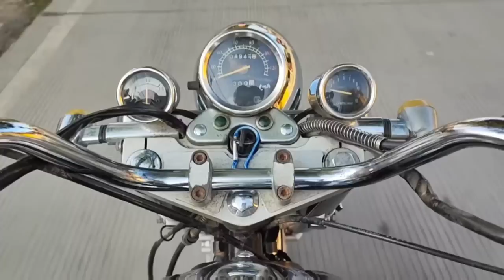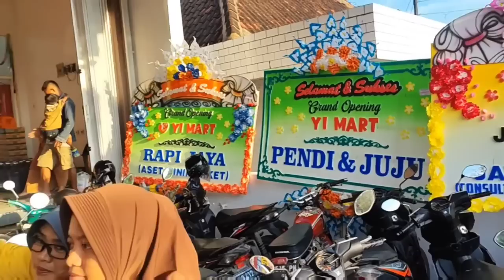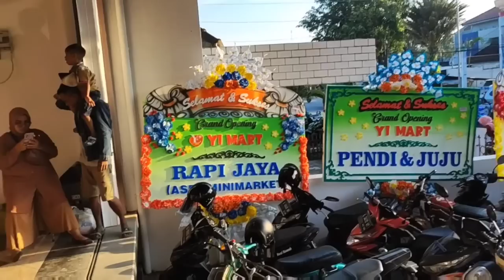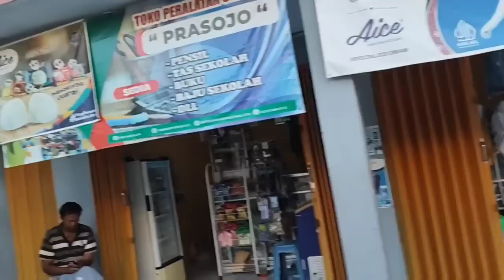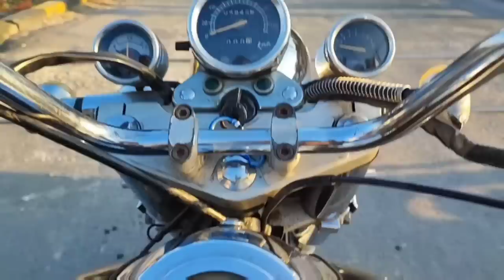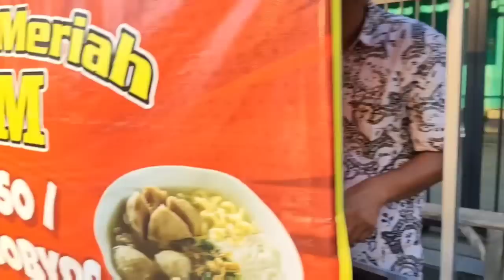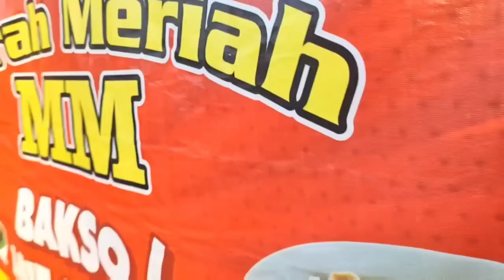pembukaan mini market milik Yeni Inka